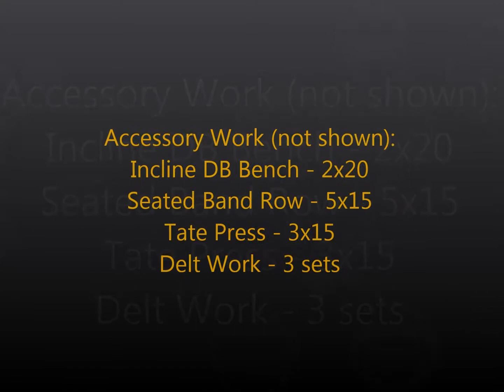Brandon Smitley, EliteFTS Athlete - 3.30.14 Off Season Heavy Bench